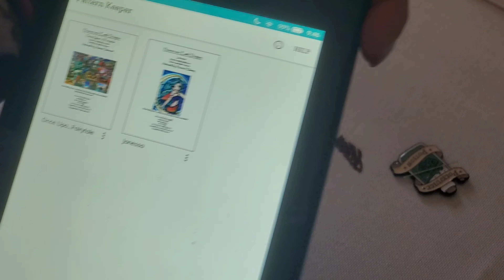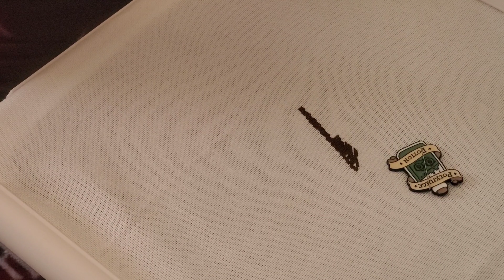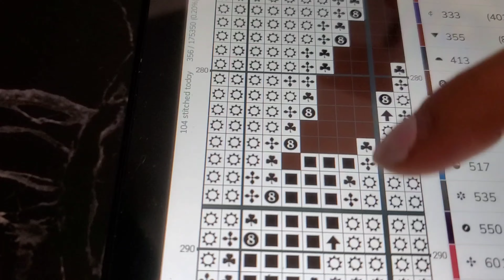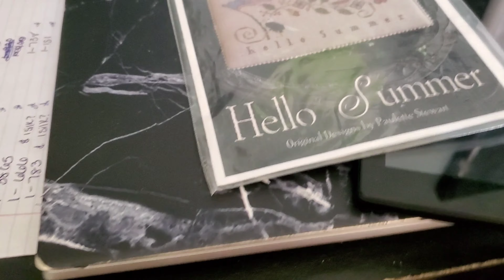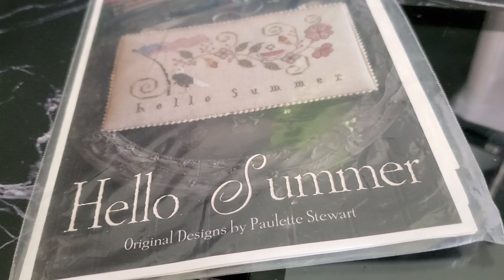Quick Stitch | Stitch W/ Me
Chart is Janessa from Hannah Lynn Charted from Heaven and Earth Designs

Scentsy wax melts:
aellings.scentsy.us